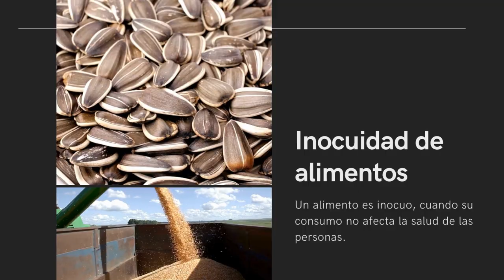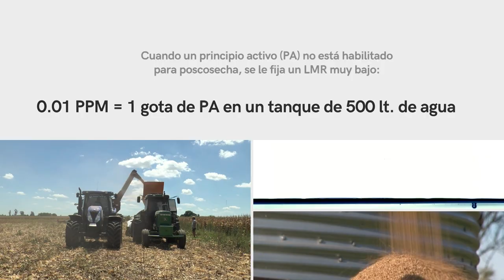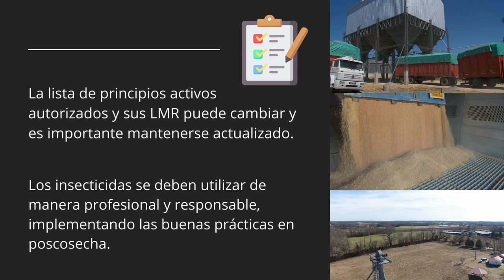La problemática del control de plagas y los residuos insecticidas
En Argentina, la normativa es clara: no se pueden comercializar granos con insectos vivos. Para garantizar el cumplimiento de esta norma, las plantas de acopio utilizan insecticidas, generalmente líquidos, aplicados directamente sobre el grano. Sin embargo, esta práctica plantea una problemática crítica: los residuos de insecticidas en los granos.

En este video te explicamos los conceptos de Inocuidad y  Límite Máximo de Residuos y sus implicancias en el comercio de granos

El control de plagas en el almacenamiento constituye una tarea de suma importancia. De su correcta ejecución depende la garantía de que los granos almacenados estén libres de insectos vivos y sean inocuos. Con este propósito, el INTA y la RED BPA han desarrollado una serie de recomendaciones que contribuyen a asegurar la calidad y seguridad de los productos almacenados